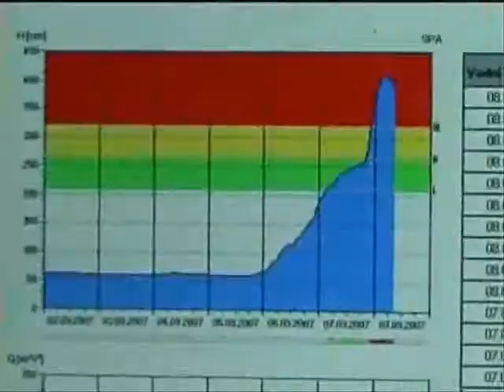ZÁTOPA 2007🔴řeka Opava v Ostravě-Martinově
Flood on the river Opava 8th September 2007 in Ostrava-Martinov.
Zátopa na řece Opavě 8. září 2007 v Ostravě-Martinově.